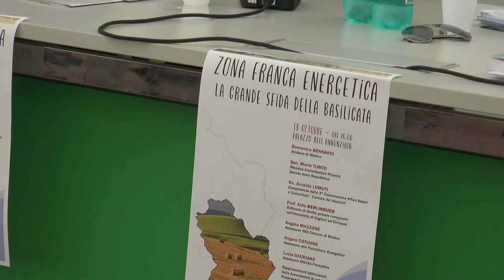A Matera, il Movimento 5 Stelle propone di istituire una zona franca energetica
Il vicepresidente del movimento, Mario Turco, è in città per sostenere questa iniziativa